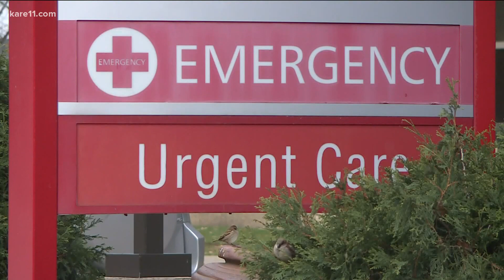Federal emergency medical teams sent to help Minnesota hospitals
Two Department of Defense emergency staffing teams will arrive at HCMC Minneapolis and St. Cloud Hospital next week.